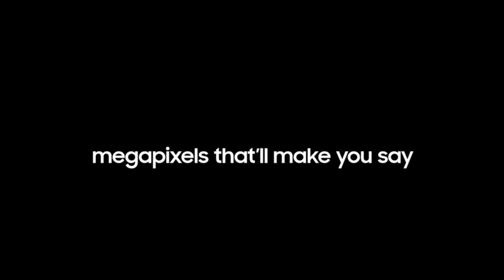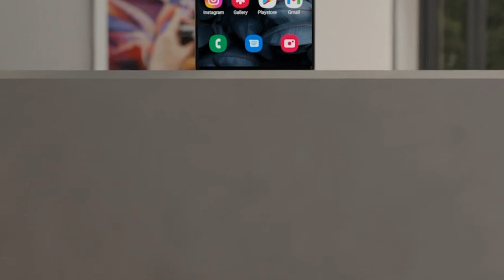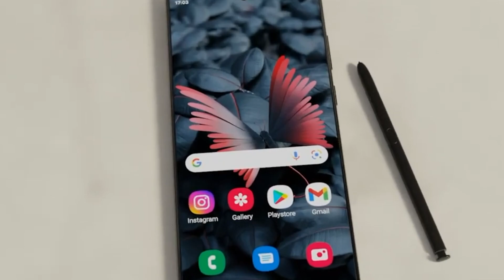😲 GALAXY S23! Fecha de LANZAMIENTO 🔥 TODO LO QUE SABEMOS #2024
Se ha confirmado la fecha de presentación de la nueva generación de Samsung y hablamos del S23, por l que repasaremos brevemente los rumores y filtraciones que han dado a conocer, como sería esta nueva generación de Samsung Galaxy S23. 😮